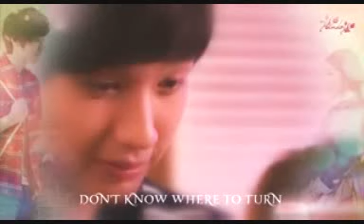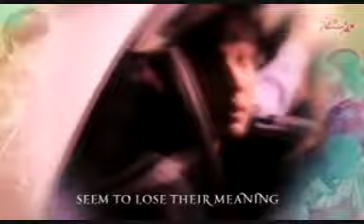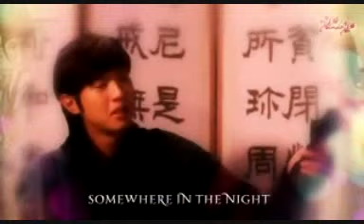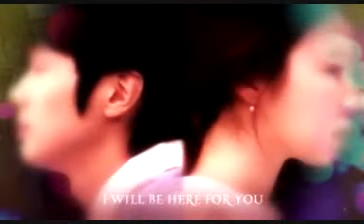(OFFICIAL) GMA7 Queen And I OST - I Will Be Here For You by KALIGTA (lyric video) radio version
First single/music video from our self-titled debut album released under Ivory Music & Video. Special thanks to Curve Entertaiment.

Lyrics:
CHORUS
I will be here for you
Somewhere in the night
I'll shine a light for you

When you feel the sunlight
Fade into the cold night
Don't know where to turn
And all the dreams you're dreaming
Seem to lose their meaning
Let me in your world
Baby, let me in your world

All you need is someone you can hold
Don't be sad, you're not alone

Repeat Chorus

In this world of strangers
Of cold and friendly faces
There's someone you can trust
I will be your shelter
I'll give you my shoulder
Just reach out for my love
Reach out for my love

And my heart will hear
I will be there, there's nothing to fear